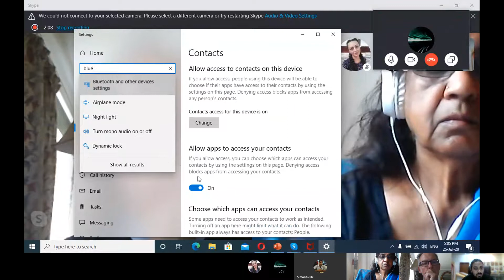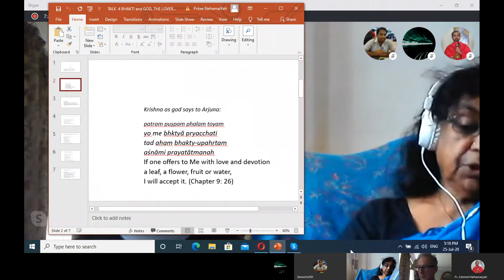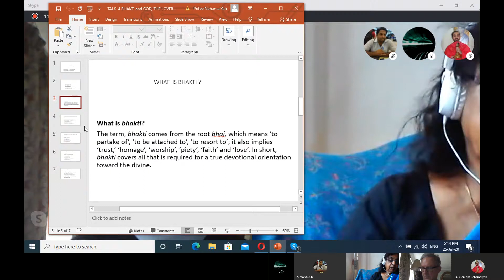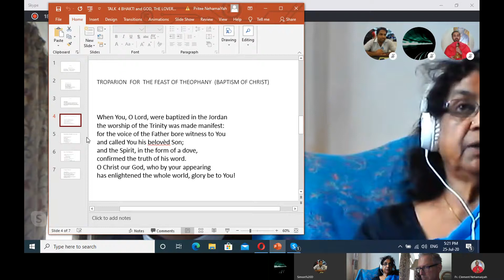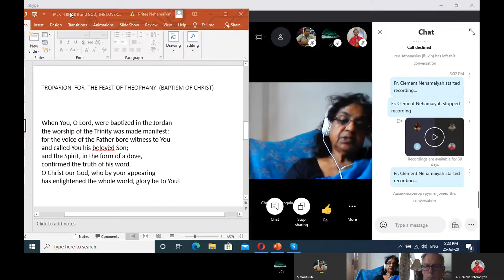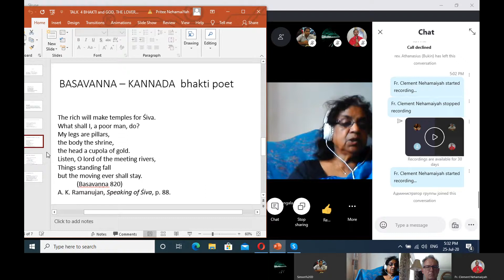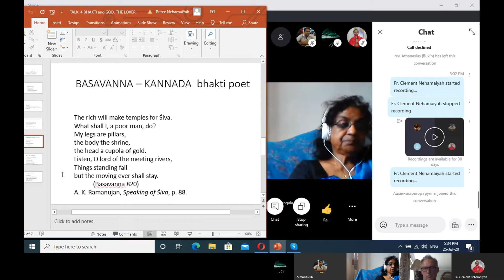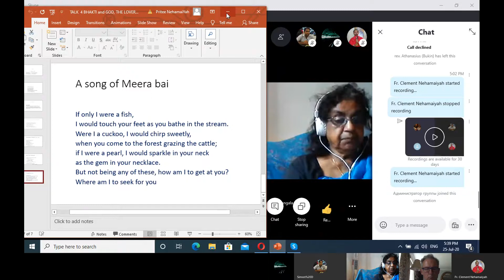The Bhakthi Tradition and Orthodoxy by Dr Christine Mangala Frost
Orthodox Christianity and Hinduism